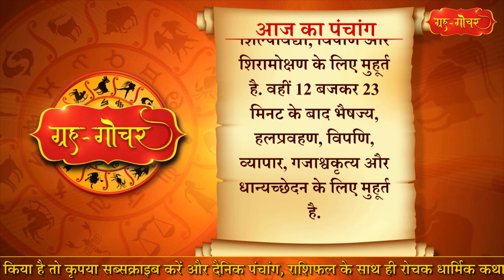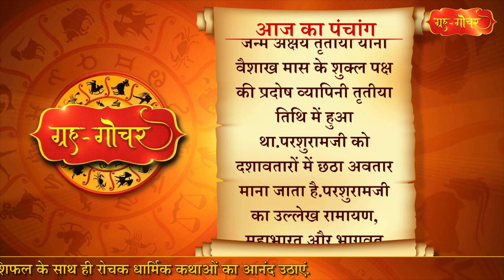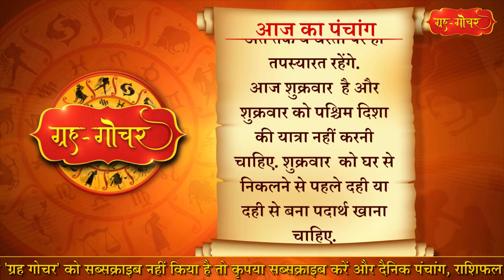Aaj Ka Panchang 10 May 2024 पंचांग l आज का पंचांग 10 मई 2024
Aaj Ka Panchang 10 May 2024 , 10 मई